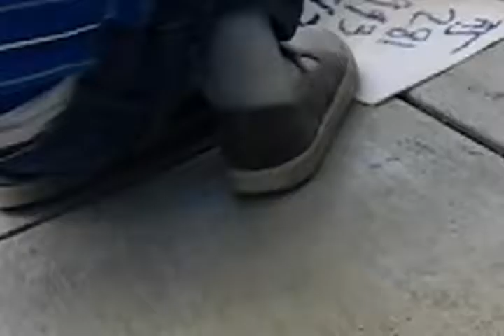My school in the afternoon